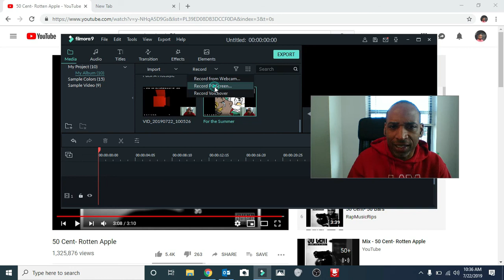Rotten Apple: 50 Cent | REACTION